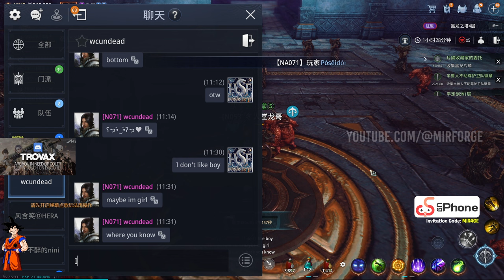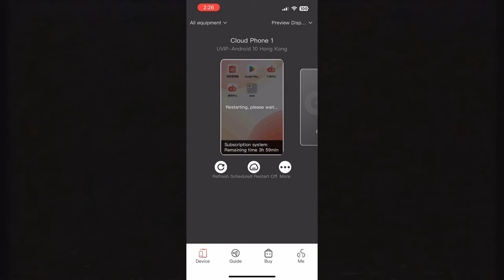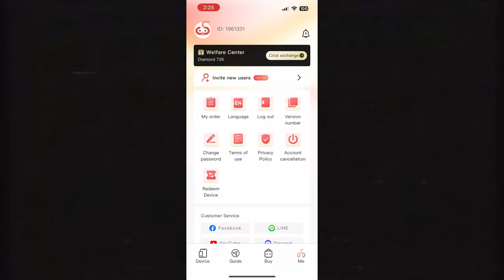HOF DRAGON GOKU USES 519K+ TOP 1 GLOBAL ARBALIST BLANK "名人堂龙哥" NA2 OUT OF BOREDOM | MIR4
mir4 global, 미르4, 传奇4